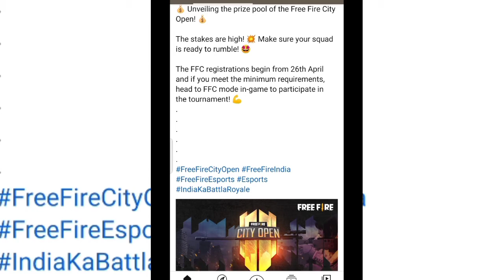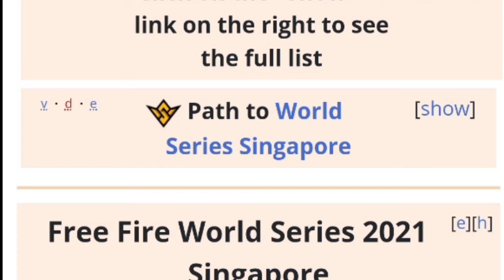How to register City open tournament 2021 // full detail